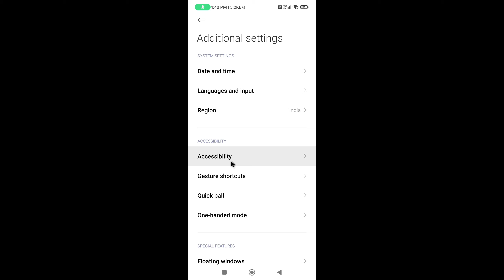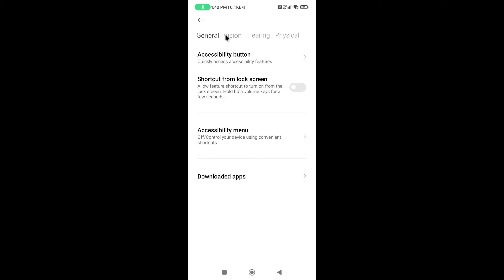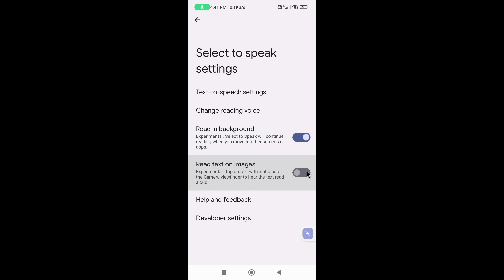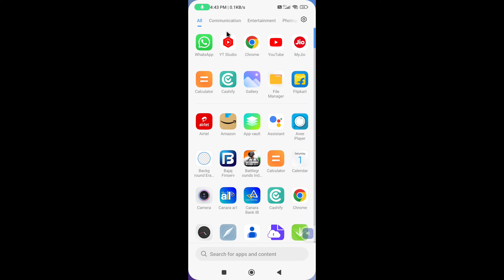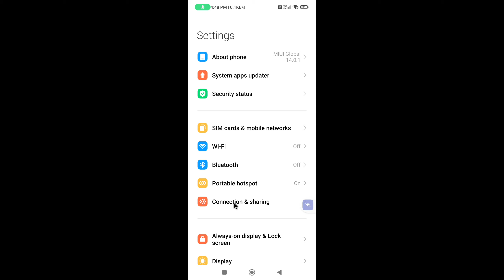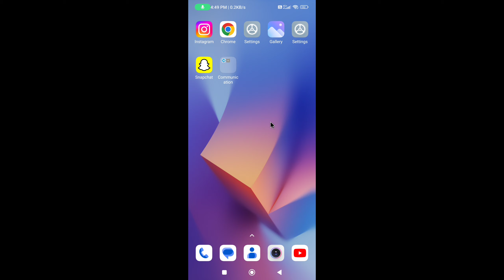WhatsApp अब आपको खुद मैसेज पढ़कर सुनाएगा !! देखकर सब चौक जाएगे !! Setting Voice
Queries Solved:-
WhatsApp अब आपको खुद मैसेज पढ़कर सुनाएगा
2024 WhatsApp में अब आप को खुद मैसेज पढ़कर सुनाएगा
WhatsApp में आने वाला मैसेज WhatsApp खुद पढ़कर सुनाएगा
आने वाले मैसेज व्हाट्सएप पर खुद पढ़कर सुना होगा सभी को नहीं
WhatsApp new features व्हाट्सएप खुद मैसेज पढ़कर सुनाएगा
WhatsApp पर आने वाला मैसेज WhatsApp खुद पढ़कर सुनाएगा
Whatsapp पे जो भी message आयेगा Whatsapp खुद बोलकर सुनाएगा